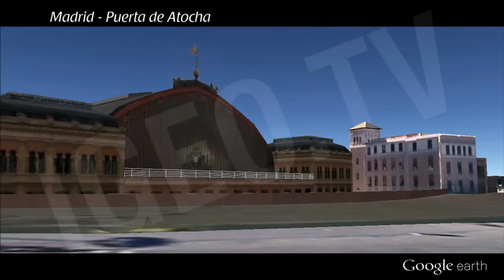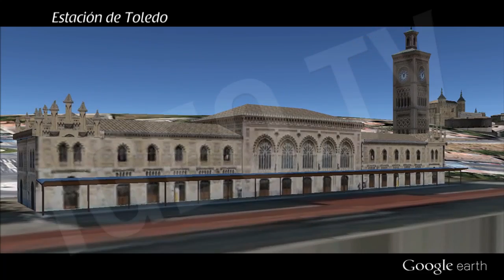AVE Tramos del tren de Alta velocidad./ AVE route. High speed train [IGEO.TV]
Ciudad de salida: Madrid
Ciudad de destino: Toledo

Toda la ruta que sigue el tren de alta velocidad para unir estas dos ciudades la podéis encontrar en este vídeo. Los pueblos cercanos que atraviesa (Parla, Yeles, Esquivias, etc) y los principales monumentos y edificios de cada una de las ciudades de salida y destino.